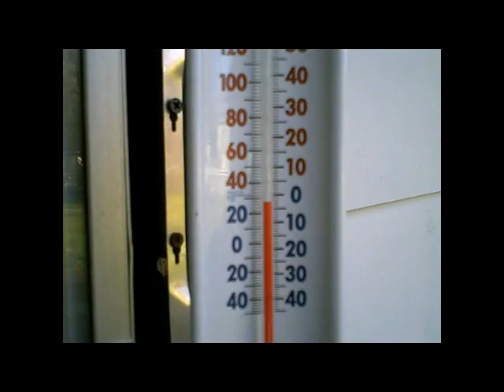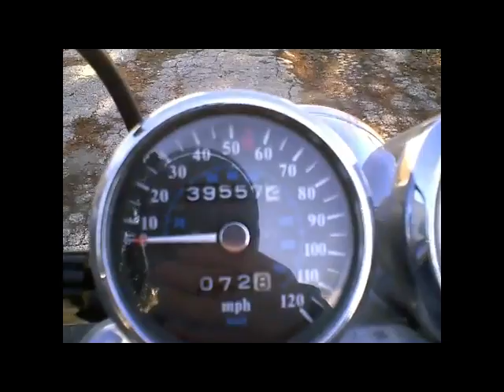PBC 03 Learn to love cats and face transplants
Ok weird combo I agree.